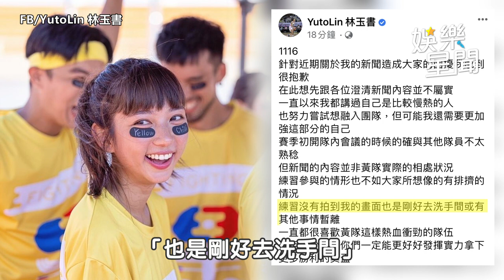《全明星》女隊友當眾羞辱沒教養 林玉書「否認被排擠退賽」道歉了｜娛樂星聞